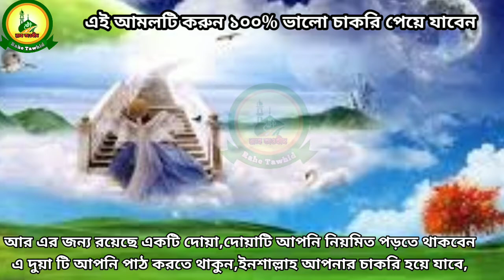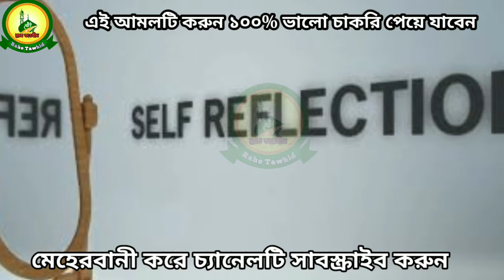এই আমল করলে ১০০% চাকরি পাওয়া যায়/If you do this, you will get 100% job/ রাহে তাওহীদ,rahe Tawhid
আসসালামু আলাইকুম ওরাহমাতুল্লাহ ইসলামিক চ্যানেল সম্মানিত ভাই ও বোনেরা আশা করছি আল্লাহর অশেষ মেহেরবানীতে সকলেই ভালো আছেন ভিডিওটি ভালো লাগলে অবশ্যই লাইক কমেন্ট এবং শেয়ার করবেন এবং অবশ্যই চ্যানেলটি সাবস্ক্রাইব করবেন এবং পাশে থাকা বেল আইকনটি প্রেস করে যাতে পরবর্তীতে ভিডিও নটিভিশন আপনি সবার আগে পেতে পারেন